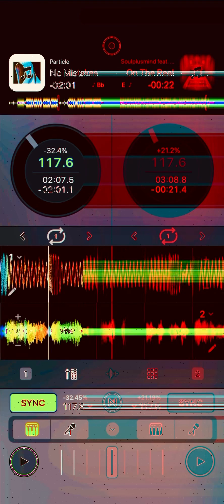No Mistakes On The Real (Zero Mix) **FLASHING LIGHTS WARNING!**